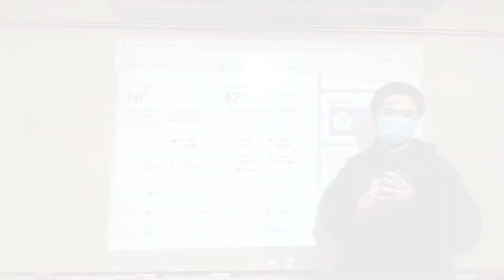Announcements January 31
February Kindness Month
Weather with Garret
Lunch and more on this episode of SHMS News!